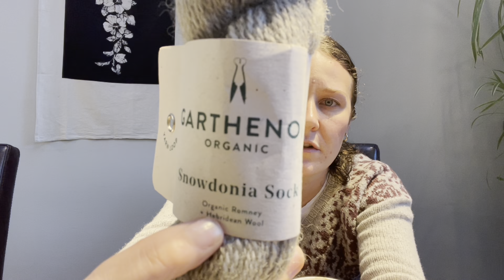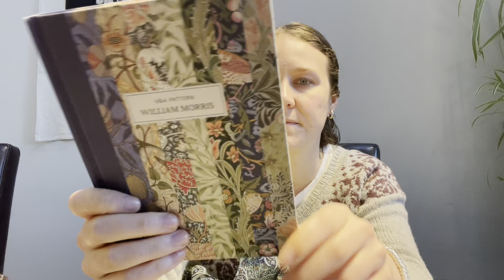Tiny Desk Knitting Episode 56: England Adventures ft. Woolly Sock Yarns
Show Notes:

*NOTE* Sorry - I completely did not add any photos to this video because I forgot. No other excuses.

If you also like PG Tips and want to get it in the US

John Arbon Yarns: (they will ship it internationally! Just $$)

The yarn store I could not remember is called Tolt Yarn and Wool!